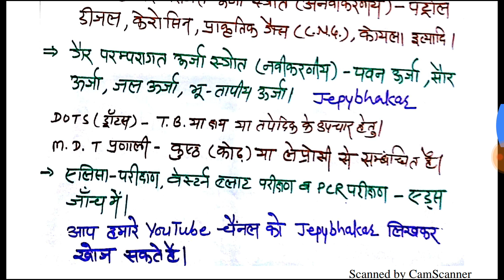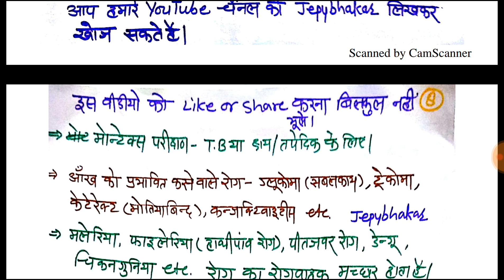general science (one week series)(gs) in hindi part-3 for Rajasthan police, ssc reet, ras, rpsc exam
general science (one week series)(gs) in hindi part-1 for Rajasthan police, si, ssc cgl, reet, ras, rpsc exam very important questions mcqs by let's learn with jepybhakar